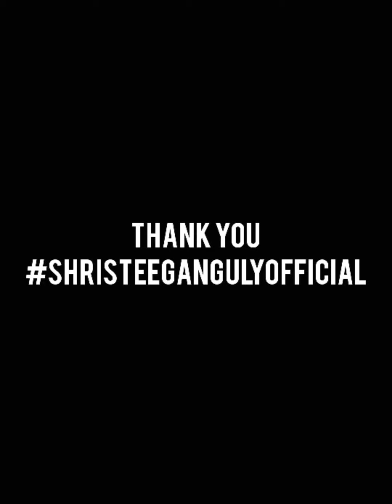Love Mashup ❤️ | Improvised | Shristee Ganguly Official 😎